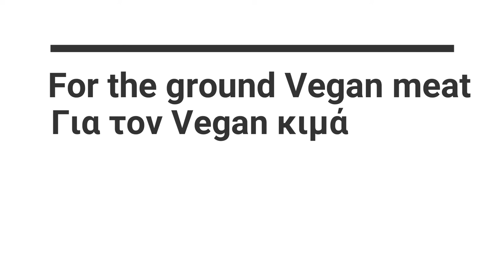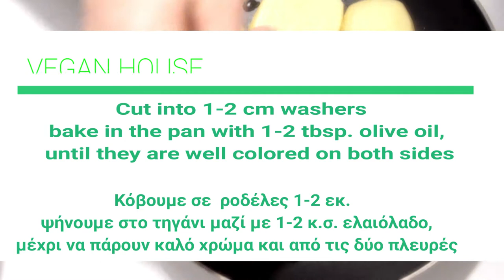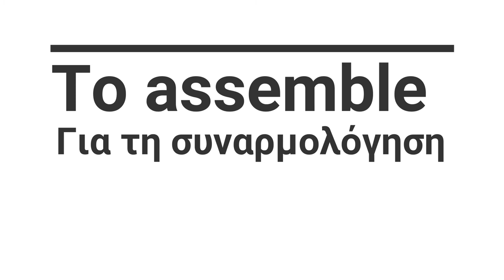Συνταγή : Ο τέλειος μουσακάς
Authentic Greek Vegan Moussaka - Vegan Μουσακάς

Täglich einfache und gesunde veganerezepte 🥑🥒🥦🥕vegandeutschland

Ingredients
3 potatoes
5-6 tablespoon(s) olive oil
1 onion
1 tablespoon soy sauce
2 zucchinis, medium
2 eggplants
thyme
salt
pepper

For the ground Vegan meat

1 onion
2 tablespoon(s) olive oil, for sautéing
1 clove of garlic
1 tablespoon(s) Maple syrup
1 tablespoon(s) thyme
1 teaspoon(s) cumin
1 tablespoon(s) tomato paste
2 laurel leaves
1 carrot passed on grate
300 ml of wine
200 g dried soybeans
400 g canned tomatoes
thyme
salt
pepper

130 g Herbal butter
130 g all-purpose flour
1000 ml ALPRO milk
pepper, ground
3 tablespoon(s) Nutritional yeast
1 pinch nutmeg, ground
50 g VEGAN parmesan cheese, grated

Συστατικά
3 πατάτες, μεγάλες
5-6 κ.σ. ελαιόλαδο
1 κρεμμύδι
1 κ.σ σάλτσα σόγιας
2 κολοκυθάκια, μεσαία
2 μελιτζάνες
θυμάρι
αλάτι
πιπέρι

Για τον Vegan κιμά

1 κρεμμύδι
2 κ.σ. ελαιόλαδο, για το σοτάρισμα
1 σκ. σκόρδο
1 κ.σ. σιρόπι από σφένδαμο
1 κ.γ. κύμινο
1 κ.σ. θυμάρι
2 φύλλα δάφνης
1 καρότο περασμένο στον τρίφτη
1 κ.σ. πελτέ ντομάτας
300 ml οίνου
200 γρ. ξερή σόγια
400 γρ. ντομάτα κονκασέ
αλάτι
πιπέρι

130 γρ. Φυτικό βούτυρο
130 γρ. αλεύρι γ.ο.χ.
1000 ml ALPRO γάλα
πιπέρι, τριμμένο
3 κ.σ. διατροφική μαγιά
1 πρέζα μοσχοκάρυδο, τριμμένο
50 γρ. VEGAN παρμεζάνα, τριμμένη